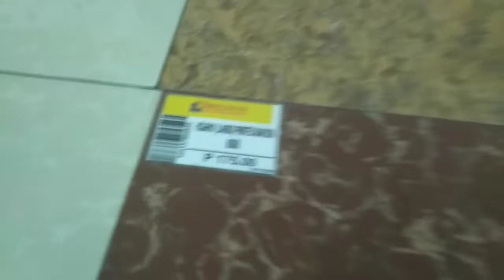PAGKABIT NANG 60X60 TILES + PAG FINISH NANG PINTO